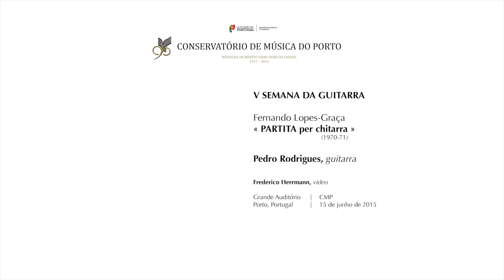Fernando Lopes-Graça - PARTITA played by Pedro Rodrigues (Pt)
V Semana da Guitarra
Conservatório de Música do Porto
Frederico Herrmann - vídeo, captação de audio e edição.